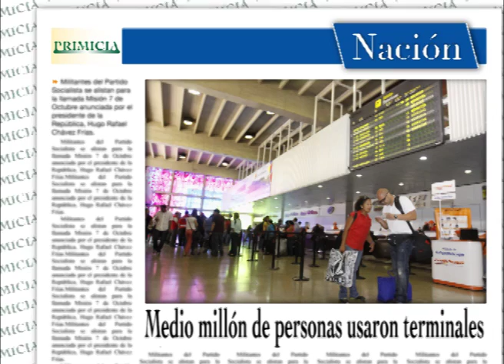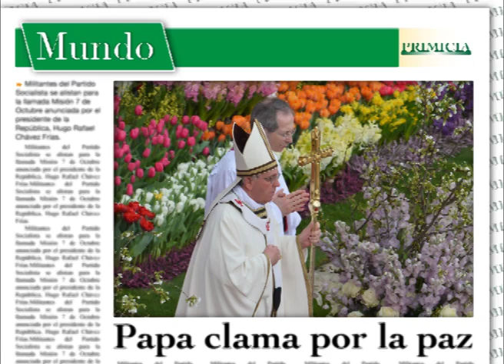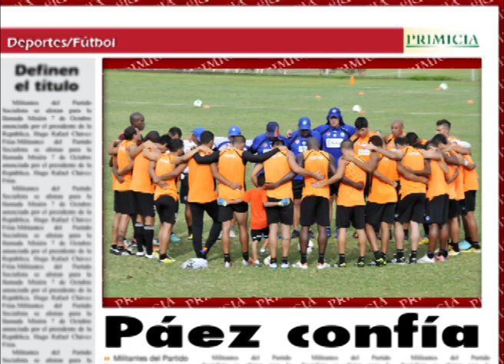PRIMICIA en línea (31 de marzo de 2013)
Resúmen informativo de los titulares más importantes que usted verá ampliados en nuestra edición impresa del día Lunes, 1 de abril, asi como también en nuestro portal web